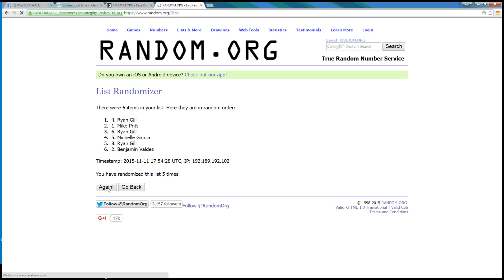Huyghe CC 11 11